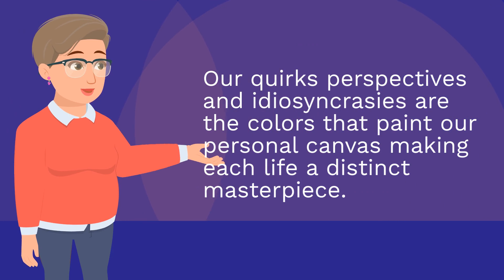Embracing Uniqueness - True Strength Lies in Diversity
Wanna Get Paid $25/Hour Replying To Facebook Comments?

In a world echoing with conformity, our uniqueness stands as our signature, an indelible mark of authenticity. Embracing this individuality is not just an act of self-acceptance, but a declaration of self-celebration. Our quirks, perspectives, and idiosyncrasies are the colors that paint our personal canvas, making each life a distinct masterpiece. By valuing our differences, we enrich the tapestry of human experience, understanding that true strength lies in diversity. Let's wear our uniqueness with pride, recognizing that in our distinct stories and paths, we add irreplaceable chapters to the grand narrative of life.

While we have made reasonable efforts to ensure the accuracy of the information presented in this video, we cannot guarantee that the website(s) referenced and other sources are completely free of errors.